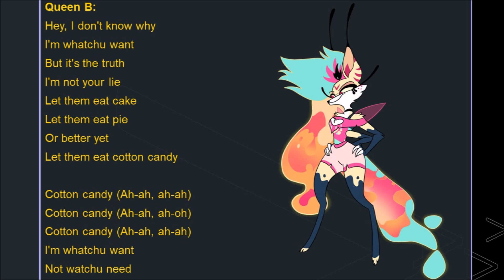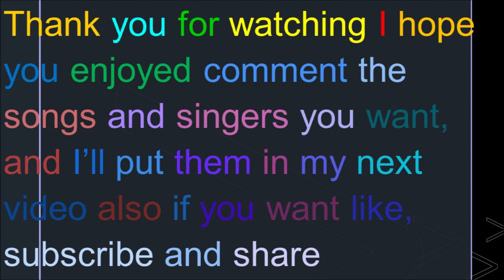Cotton Candy Helluva Boss Lyrics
Performed By: Beelzebub/Queen B
Sung In: Season 1 Episode 8 Queen B